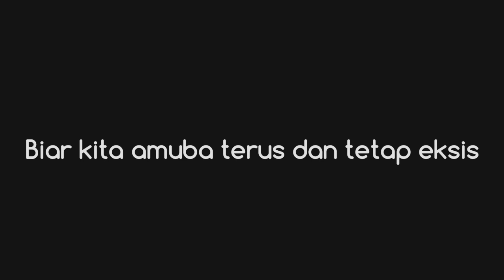MASAK PIZZA MINI PAKAI KOMPOR LISTRIK MINI